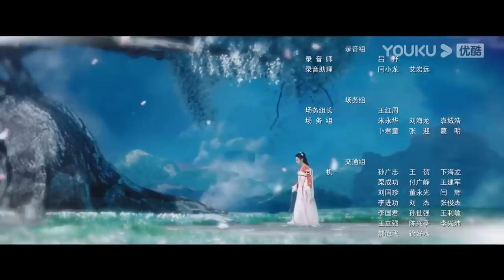ENGSUB 【武神主宰 Dominator of Martial Gods】EP21 | 武神涅槃，少年能否重回武道霸主？| 战宇/陈奕颖 |古装玄幻片 | 优酷悬疑剧场YOUKU SUSPENSE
★以下地区观看正片请移步优酷国际版APP：日本、韩国、泰国、印度尼西亚、越南、马来西亚、新加坡、菲律宾、中国香港、中国澳门、中国台湾。欢迎下载优酷国际版APP，不管您所处何地都能享受《武神主宰》全集多语种字幕噢，加入优酷国际版APP会员，更能抢先观看更多会员集数！

【武神主宰 Dominator of Martial Gods】武域上神秦尘，天武大陆的一代传奇，因被心爱的女人和挚友背叛陨落。数百年后，其意识意外在大玄国的一名同名少年体内觉醒。少年秦尘利用上神造诣，凝神功、炼神丹、逆天而上、强势崛起，结识了一帮志同道合的伙伴，从此踏上了一段震惊大陆之旅。
★主演：战宇/陈奕颖/顺吉/栾蕾英/略涛/张家源/王俊人/王堃仲/陈思旭/韩储鸽/宗峰岩/张雅梦/向昊/何雨桐/张麒/吴在东/曹雪松
★集数：30集